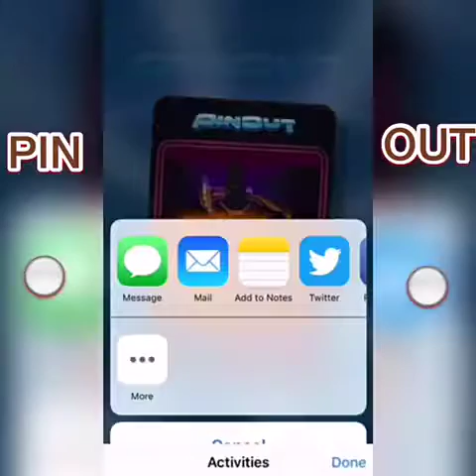Game Review • Pin Out • Enjoy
Today my fellow coconuts, we will be doing a review on this game called Pin Out!! ENJOY!! Never stop gaming!! PEACE ✌🏻️